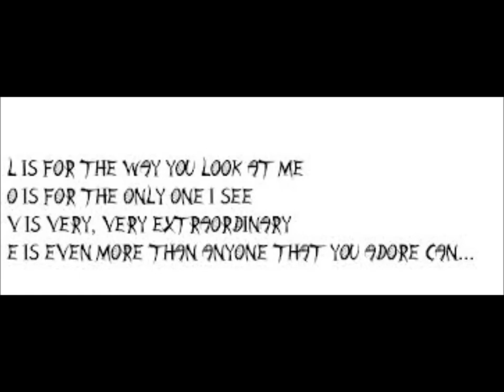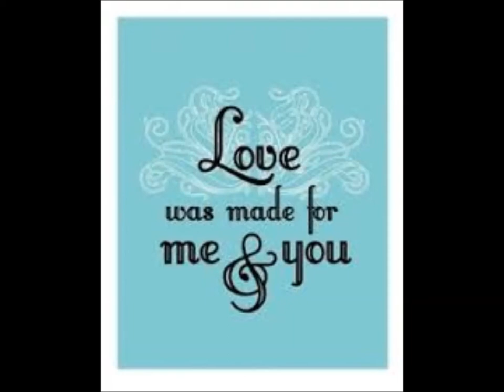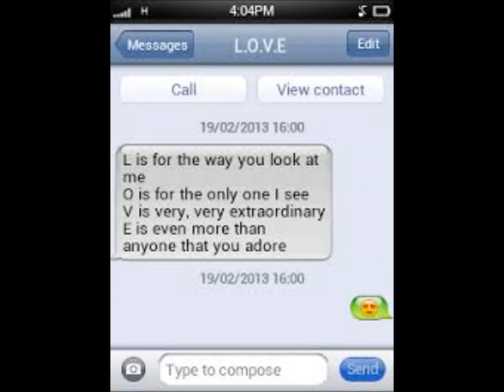"L-O-V-E" - Khedive Notables Dance Band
The Khedive Notables Dance Band playing "L-O-V-E" November 22, 2013 live in Virginia Beach Virginia.